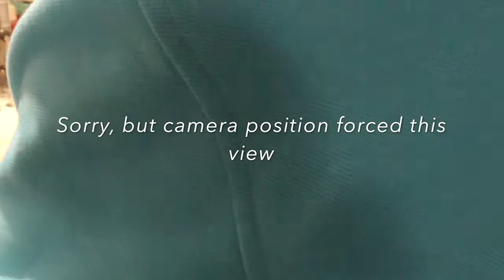Milk Platform Roadway Build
This video is a "How to" or "How I did it" building a roadway to provide access to a milk platform. I explain why and show how I did it.  I hope you find it interesting and helpful.  Enjoy!